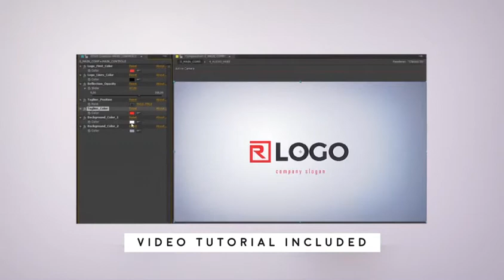Architect Logo Build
100% After Effects
Use logo or text for the logo reveal